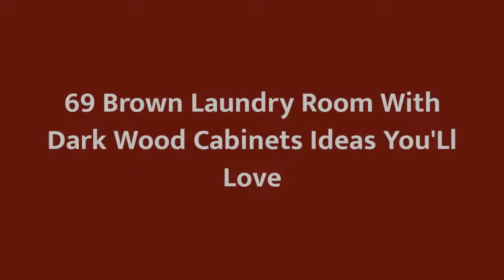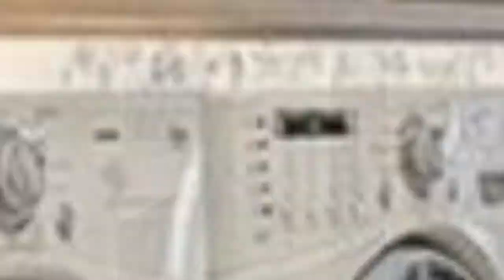75 Brown Laundry Room With Dark Wood Cabinets Design Ideas #700 You'Ll Love ♡